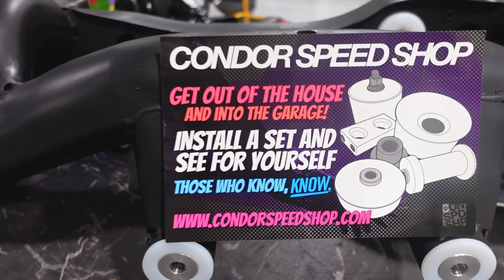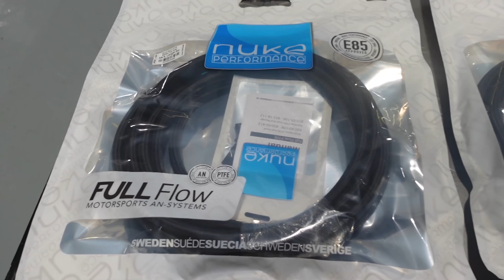E92 Build: Wisefab Front + Rear Suspension